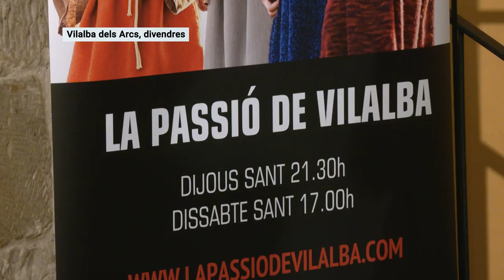El cartell de la passió i l’encesa enceten les festes de Sant Sebastià de Vilalba dels Arcs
Vilalba dels Arcs ha donat el tret de sortida a les festes majors d'hivern, amb la presentació de la 29a edició de la Passió de Vilalba i l'encesa de la foguera de Sant Sebastià. Dos actes que ja són tradició al poble de la Terra Alta. La seva alcaldessa, Laura Domènech, es mostra feliç per l'arribada de les festes d'hivern.

Aquest any, la festa de la Passió de Vilalba arribarà a la seva 29a edició, se celebrarà els dies 28 i 20 de març i acollirà un ventall d'activitats per a totes les edats. Marc Solé, president del patronat de la Passió, es mostrava ansiós per la celebració de la festa.

Les festes d'hivern han durat tot el cap de setmana i han acollit activitats típiques com menjades populars, concerts, bingos o nits de ball.